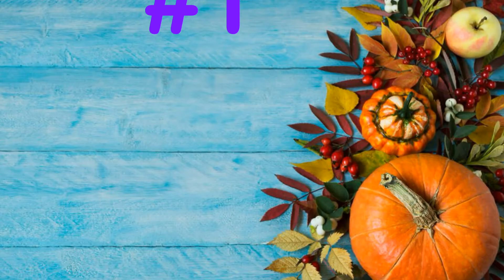Thanksgiving Vocabulary Game | What is It? | English Portal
🔴 This Thanksgiving vocabulary game is a great activity to teach and learn  Thanksgiving vocabulary